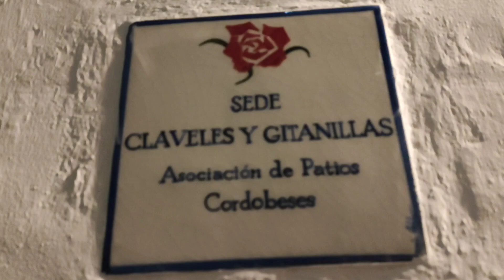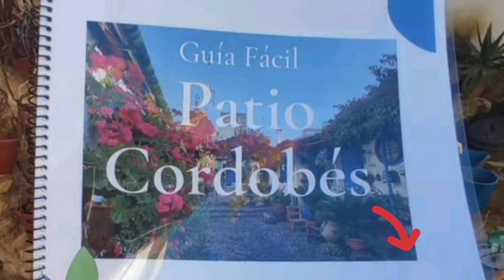El último Patio de 2023!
💖Para hacer un donativo de agradecimiento por tus buenos ratos conmigo, puedes hacerlo por: